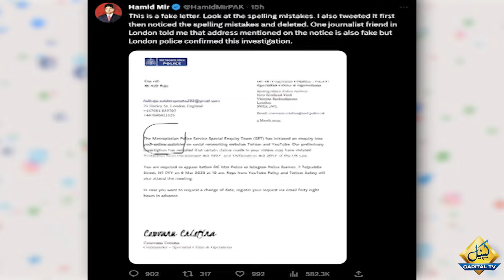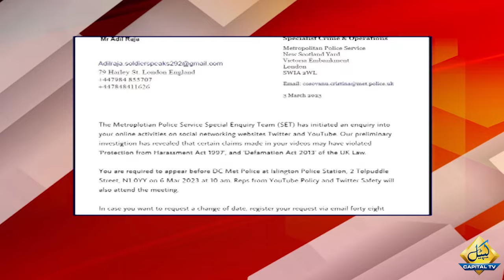Major (r) Adil Raja in serious trouble? Hamid Mir's shocking revelations | Capital TV